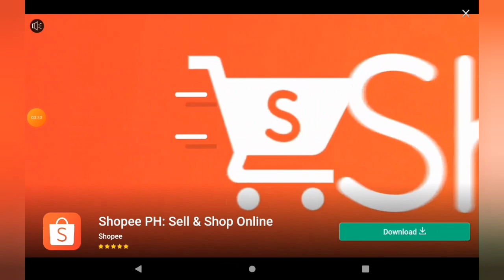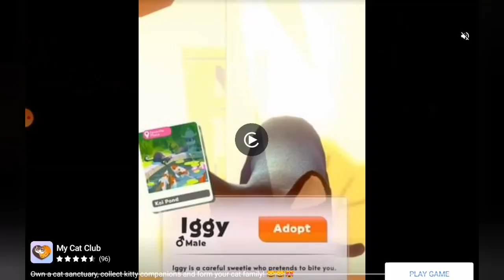robbery bob gameplay ☺️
my first gameplay in robbery bob I hope you like it 💓 so hard to get perfect.